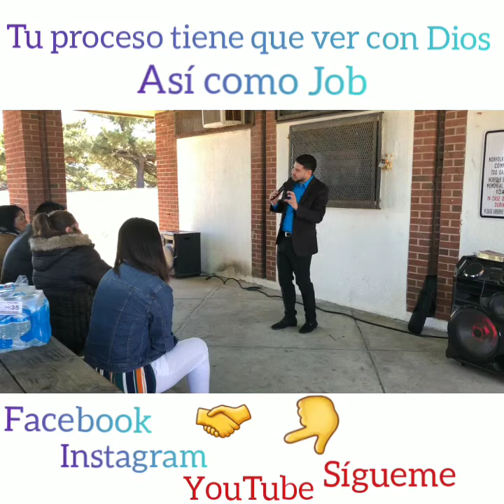Tu Proceso Tiene que ver Con Doos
Pastor frankely Vásquez